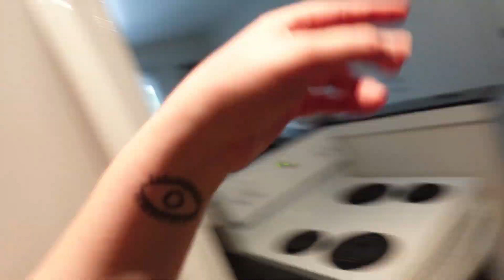EMPTY APARTMENT TOUR: saying goodbye to Larissa and I's separate apartments (LGBTQ+)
Oh wow… this is so surreal. I’m saying goodbye to the only apartment that’s ever been 100% mine. I can’t believe it won’t even exist in a few years. So many memories that’ll be left in my mind (and camera roll). I also walk through Larissa’s apartment, as I share a moment for memories I will always cherish there.
It’s insane the way life works, and how every choice we make forms us into who we are and where we’re going. Despite the tears, I am SO HAPPY to be moving in with my girlfriend, and continuing our journey, together. We must close some doors to open new ones, and I thank you all for sharing in this chapter with us♥

Listen to my weekly podcast on ALL platforms!